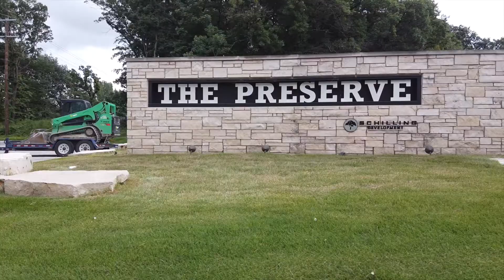13013 Waterleaf Dr St John Indiana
Fly with us over 13013 Waterleaf Dr. St. John, Indiana